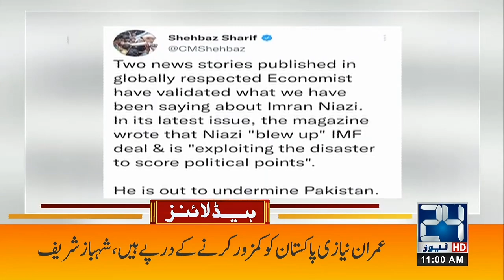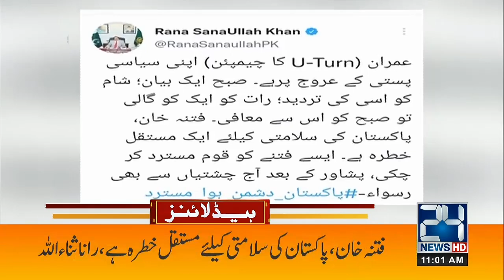Army Chief Important Meeting | 11am News Headlines | 8 Sep 2022 | 24 News HD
24 News HD Is One Of The Leading News Channels Of Pakistan Bringing You The Latest Current Affairs From Pakistan And Around The World.  Live National Assembly ,Senate Session And Current Affairs